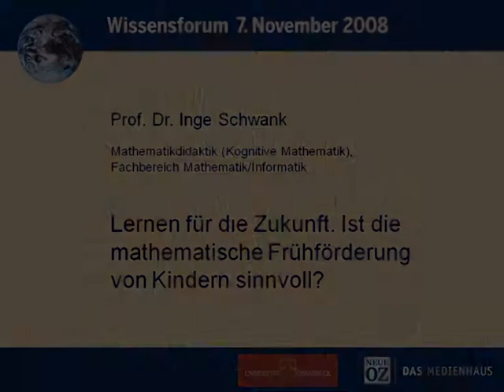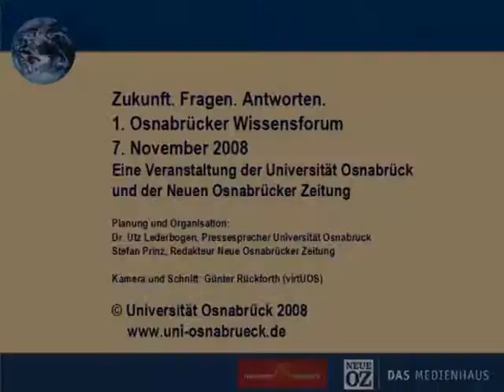Lernen für die Zukunft. Mathematische Frühförderung sinnvoll? (1. Osnabrücker Wissensforum)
Vortrag von Prof. Dr. Inge Schwank beim 1. Osnabrücker Wissensforum, 2008